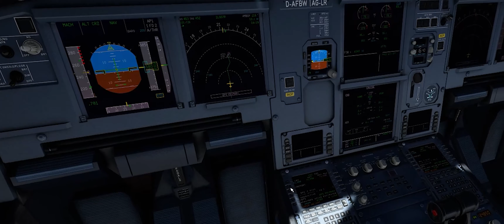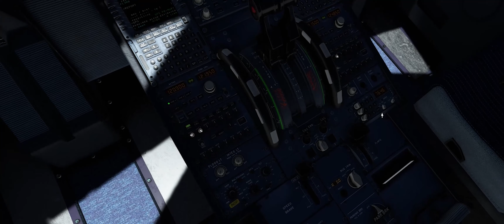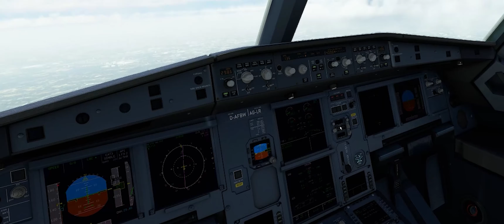Flight from Brunei to Jakarta, Indonesia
I'm flying in an Airbus A320neo from Brunei to the city capital of Indonesia on the Island of Java